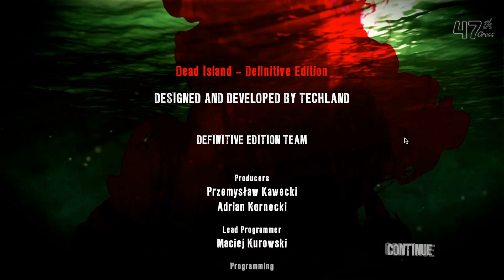[VOD] Dead Island Co-op #13 {FINALE} [its just me, uce]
finally this game is done lmao